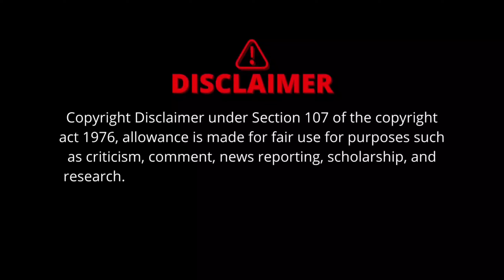ANIMAL TRAILER SPOOF Pv Boys || ‎@pvboyst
Hello Guy's

The Video is made for entairtainment purpose only, it
Doesn't mean to hurt anyone